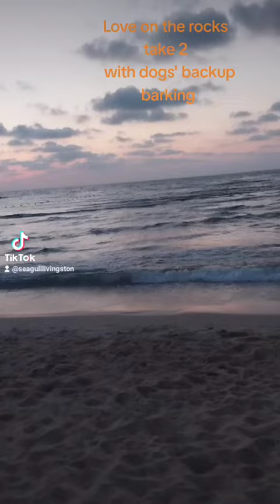love on the rocks -Neil Diamond cover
love on the rocks woth shiva